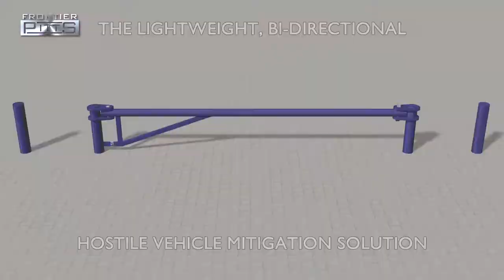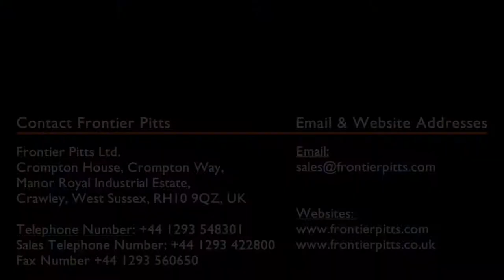Terra Ultimate 180° Manual Swing Barrier - Impact tested to IWA14 7.2T @ 50mph (80kmh)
Frontier Pitts IWA 14-1 Bi-directional, Lightweight, manual swing HVM Barrier Gate is easy to install and easy to operate.

Successfully impact tested to IWA-1 stopping a 7.2t vehicle travelling at 80kph (50mph).

At the forefront of technology, the sleek, manually operated Terra Ultimate 180° Swing Barrier is the ideal solution for access points which need to be secured with occasional access, out of hours security, or remote locations with power supply restrictions.

Foundation Type B, the Terra Ultimate 180° Swing Barrier can be easily installed in a shallow foundation embedment depth of just 350mm, whilst securing entrances up to 9 metres. The Terra Ultimate 180° Barrier is secured by an anti-tamper locking mechanism which encases the gates locking pin and is resistant from attack by a wide array of hand tools and battery powered tools.

The Terra Ultimate 180° Swing Barrier is a bi-directional HVM solution, available with right or left hand hinging, therefore the impact beam can be opened in either direction depending on site requirements.